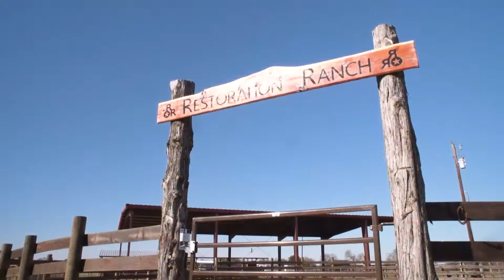RESTORATION RANCH IN BASTROP, TEXAS